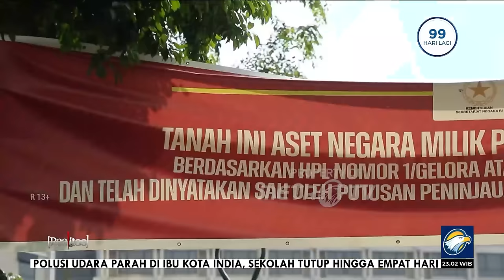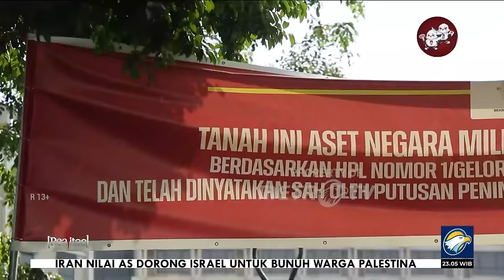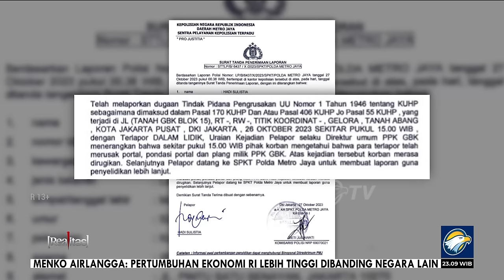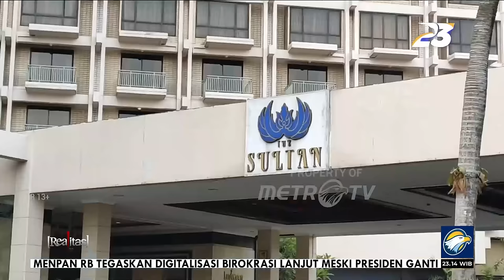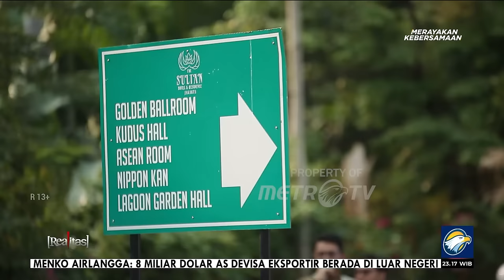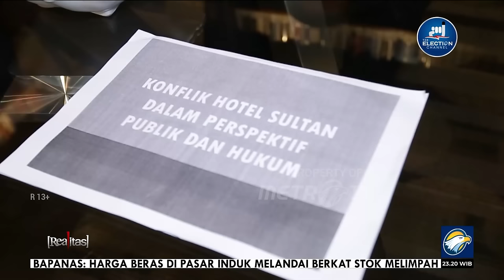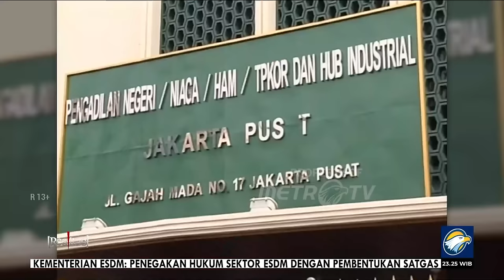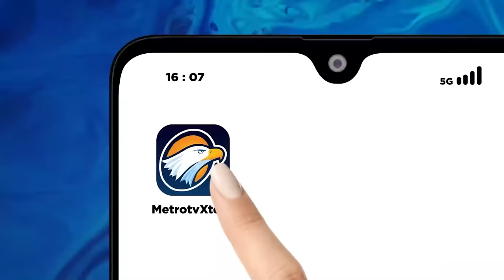REALITAS [FULL] - Adu Digdaya Sutowo VS Negara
MetroTV, PT Indobuildco kini kembali berhadapan dengan negara. Pada 9 Oktober 2023 PT Indobuildco menggugat negara dengan pasal perbuatan melanggar hukum kepada 4 instansi pemerintah termasuk Menteri Sekretasiris Negara.

Sidang pertama digelar Senin 23 Oktober yakni dengan materi perintah pengosongan Hotel Sultan  oleh Pusal Pengelola Komplek Gelora Bung Karno.